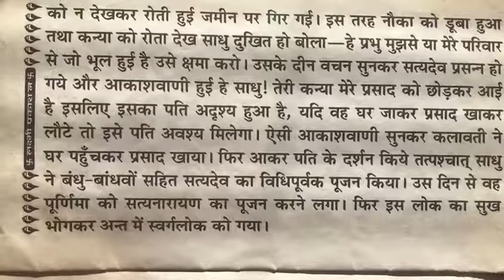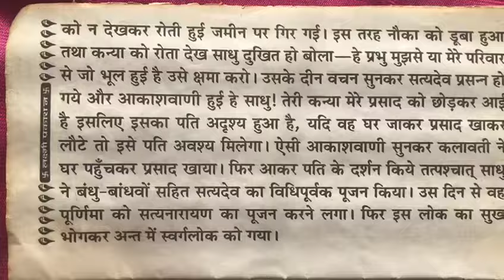Shri Satyanarayan Vrat Katha part 4 श्री सत्यनारायण व्रत कथा भाग ४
Playlist for Shri Satyanarayan Vrat Katha